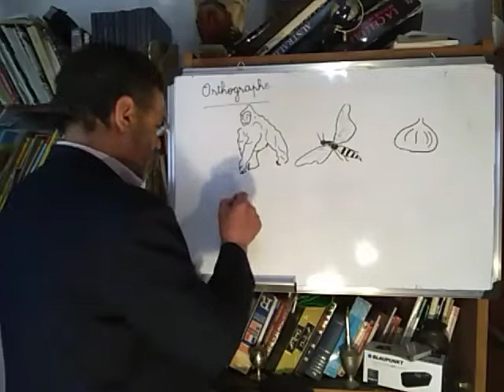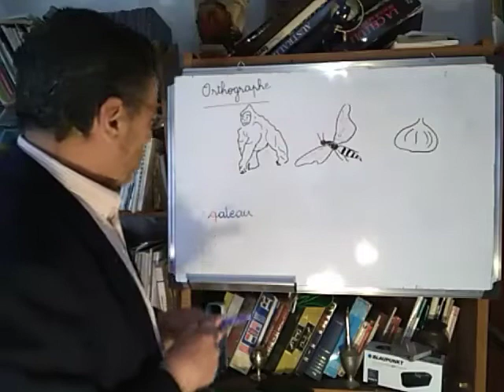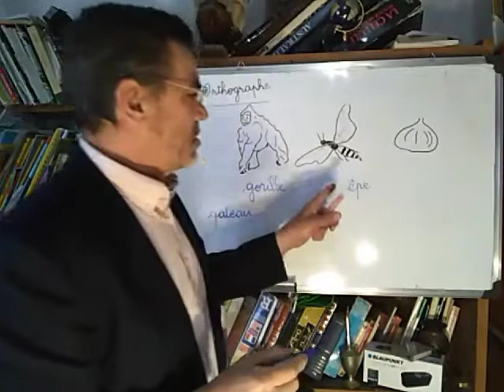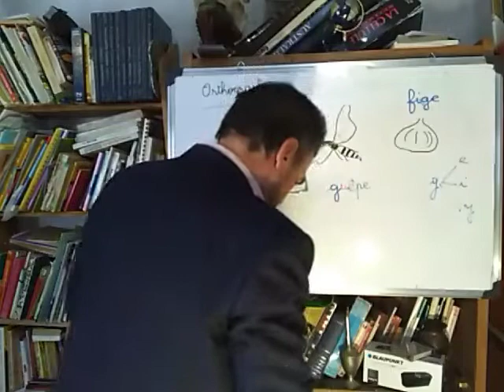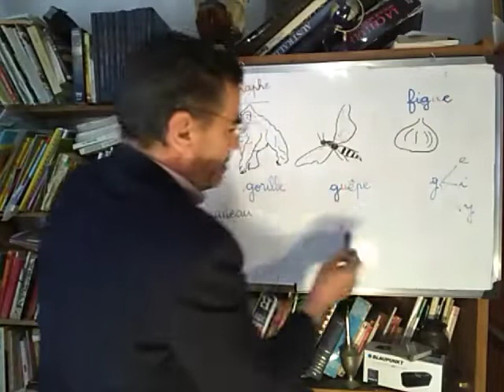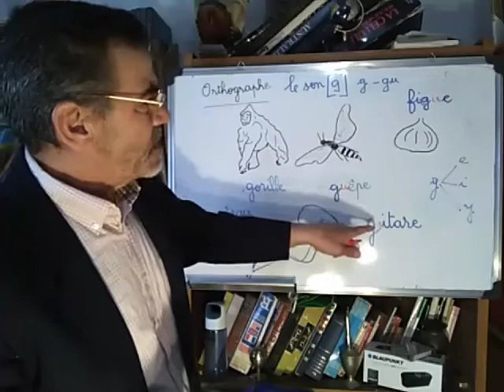Le son [g] s'écrit :g_gu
Orthographe 2AEP/CE1 , Devant e et i,on ajoute " u" entre g et ces deux lettres pour que g se lise [g] exemple guérir, guêpe,guitare..